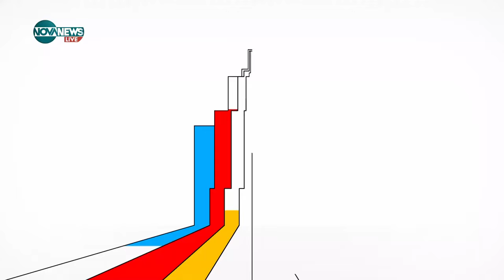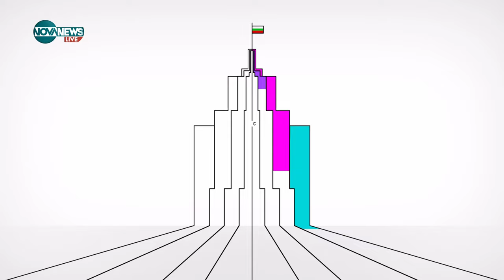Костадинов: Между партиите липсва разбирателство, необходимо е да се обърнем към народа